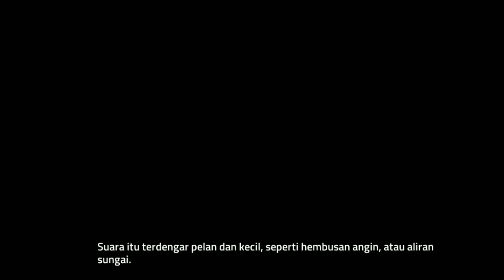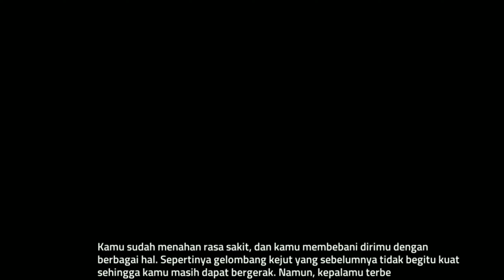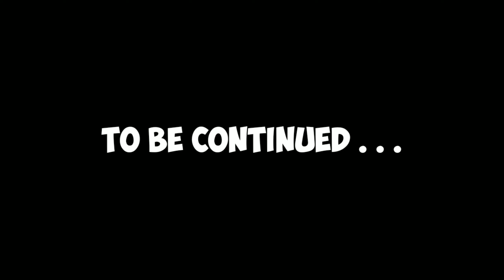FULL KISAH MOVIE TIGREAL LAYLA EUDORA MOBILE LEGENDS THE MOVIE